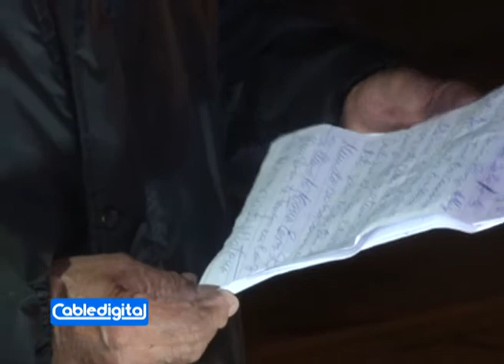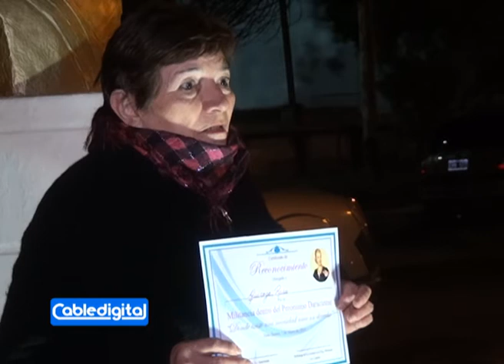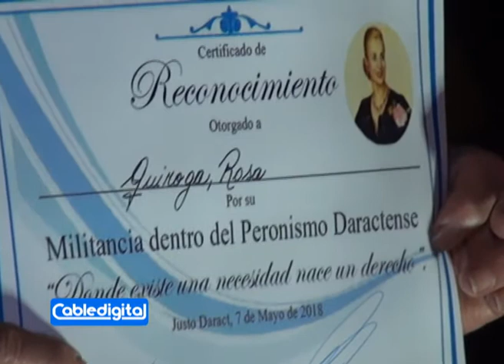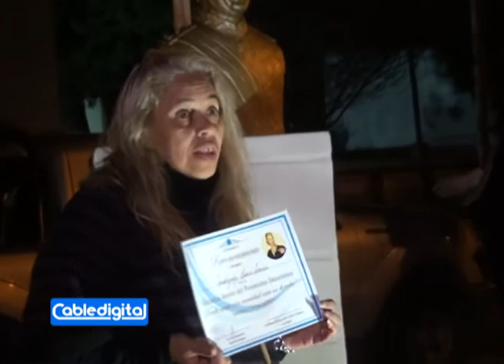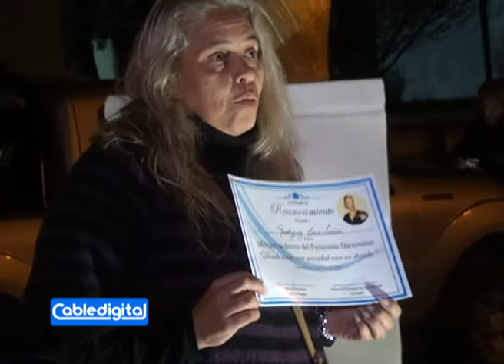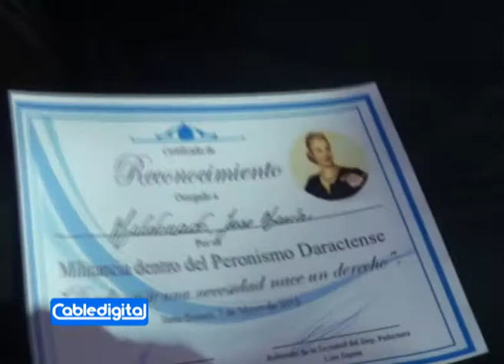Acto en homenaje al natalicio de Eva Duarte de Perón- Daract TV 11/05/2018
La semana de Evita, estuvo organizada por la secretaría de la Juventud de Justo Daract y los Jóvenes Capacitadores 22 AG.

Las actividades comenzaron el Lunes 7 de Mayo con una ofrenda floras, Martes 8 de Mayo- Visita a Merendero "Caritas Felices" y charla sobre "Evita Mujer". Miércoles 9 de Mayo. Encuentro Intergeneracional. Jueves 10 de Mayo- Encuentro de Merenderos " Caritas Felices y Rayito de Luz , Charla sobre " Evita Política", culminando con un gran baile. Viernes 11 de Mayo y último dia de conmemoración, Acto en Plazoleta Eva Perón, Frente a la Estación Ferroviaria, Palabras de apertura a cargo de Luis Zapata ( Referente del Departamento Pedernera de la Secretaría de la Juventud, Baile a cargo de la Academia de Tango "El Laberinto Arrabalero", Poesía por José Maria Maldonado " El Poeta del Recuerdo", finalizando con la entrega de Reconocimientos a titulares de los Merenderos, dicho acto dio comienzo alrededor de las 21:30 hs